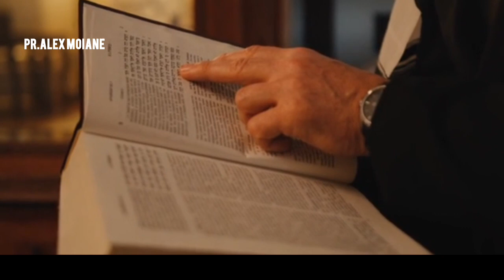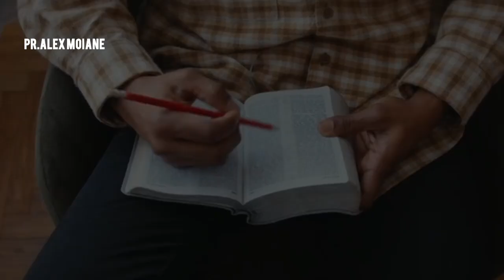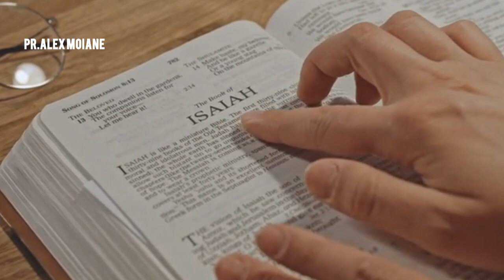Como se tornar um cristão frutífero❓🔕-Pr. Alex Moiane